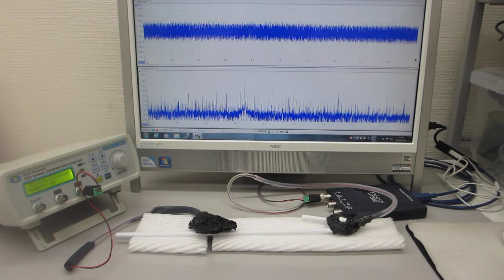超音波の発振制御システム（超音波システム研究所 ultrasonic-labo）